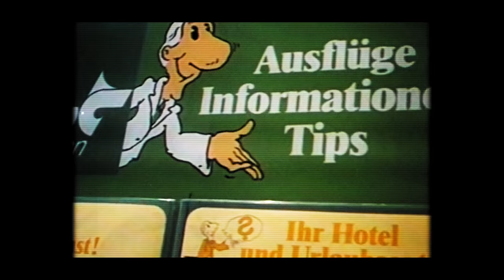Roussinoff & Pavloff - Sunny Beach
Soundtrack - Sunny Beach

Lyrics: Roussinoff & Pavloff
Mastering: Julian Janev
Music Producer: Yavor Roussinoff

Video Producer: Mejdinna Stancia/BTV
Director: Bojidar Velinov
DOP: Gosho Gvozdev
Producer: Vasil Bulianski

Special Thanks to Balkanski Circus!
Special Thanks to Lindy Hop Bulgaria!

Bartender - Joro Petroff
DJ - Kaniu Kaneff
Percussion - Pepi Arboff
Guitar - Apostol Roussinoff